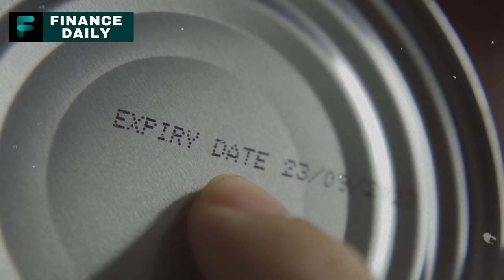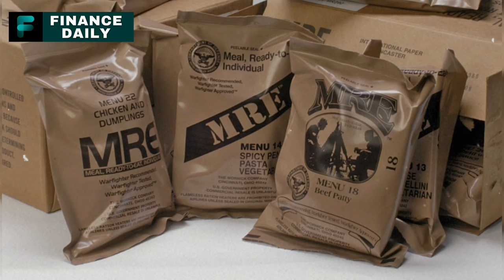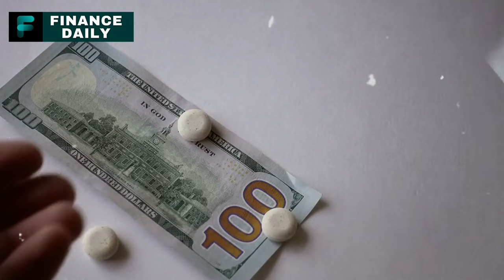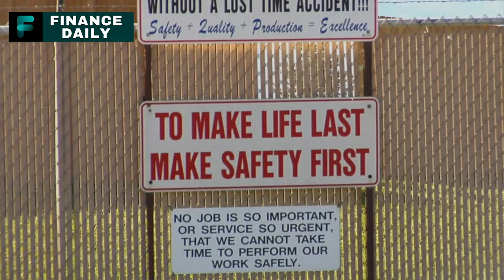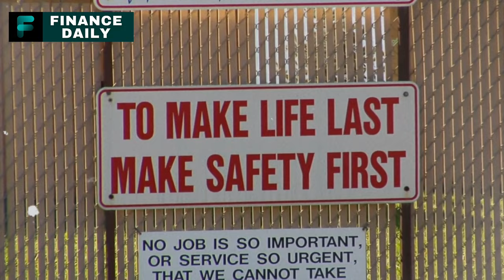10 Items That Are Still Good After Their Expiration Dates!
Are you ready to turn what you think is trash into treasure? Join us as we explore 10 everyday items that are incredibly useful even after they've "gone bad." From unexpected garden aids to secret ingredients in your kitchen, we'll show you how to save money and be more resourceful by making the most of these items. You'll be amazed at the possibilities lying around your home, hiding in plain sight! So, don't toss them just yet—watch the entire video to uncover these surprising uses and transform the way you think about expiration dates.